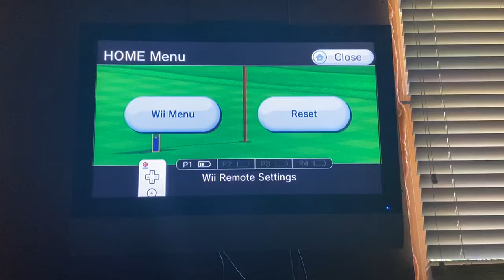Impressive chip in